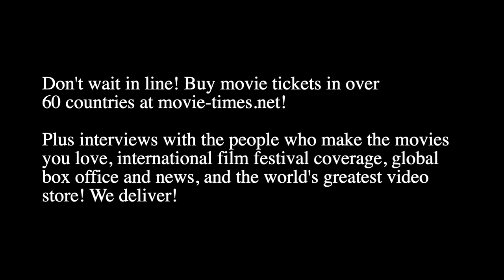Mark Coulier TETRIS